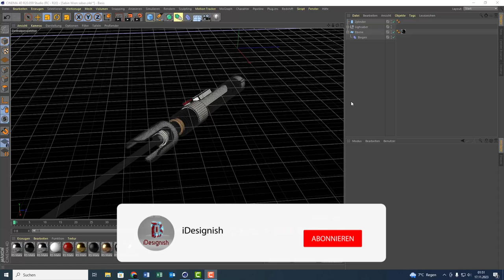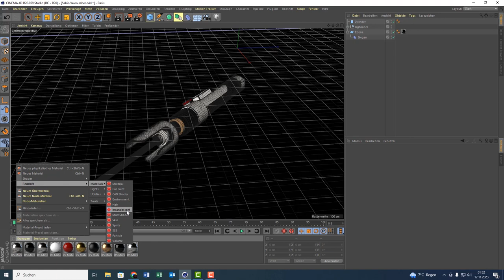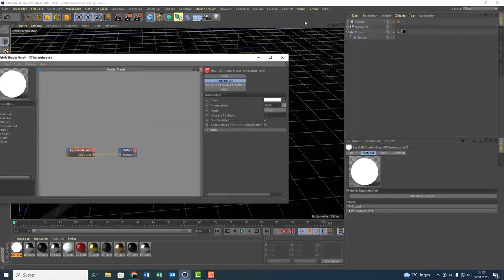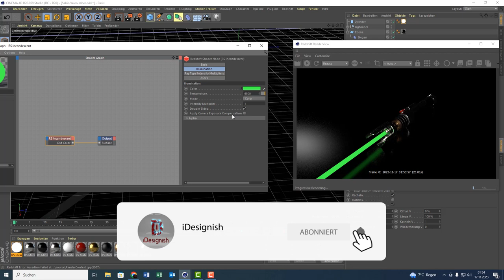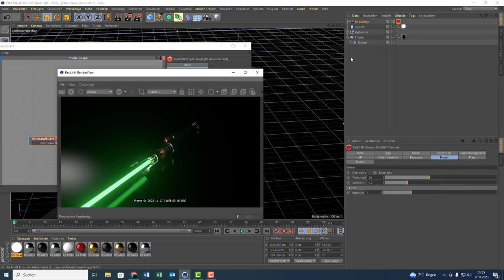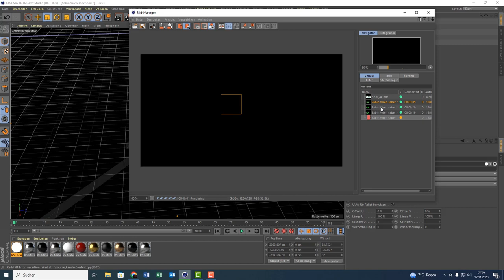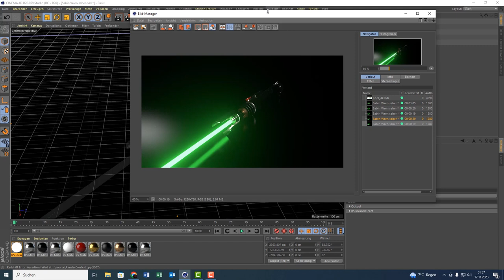Cinema 4D Tutorial - Authentische Lichtschwertklingen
Heute zeige ich euch wie ihr schnell und leicht coole und authentische Lichtschwertklingen in Cinema 4D erstellen könnt